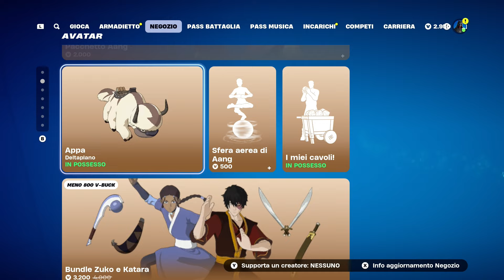SHOP FORTNITE NOVITA' BRUMA STREGATA STEVE JELATYN BALVIN GALAXY 11 NOVEMBRE 2024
Novità del negozio oggetti di Fortnite di oggi, Bruma Stregata, Steve Squalo, Jelatyn, Balvin Infernale, 11 Novembre 2024.

Fortnite shop di oggi ! Stagione Fortnite Remix